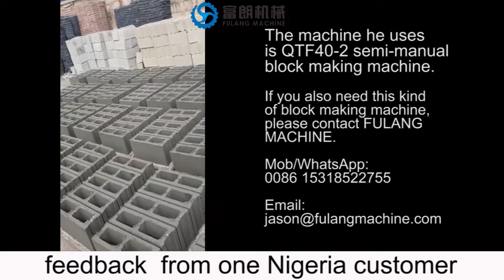Feedback from our Nigeria customer about using QTF40-2 concrete block machine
This is a feedback video from our Nigerian customers.   He bought three sets of QTF40-2 block machine from us.